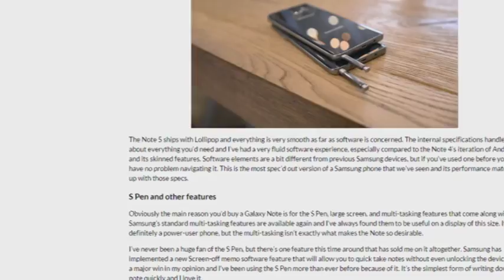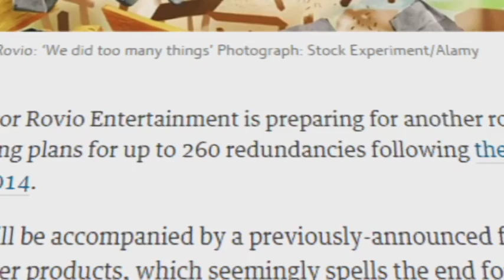PROnet. Microsoft представила мобильный телефон Nokia